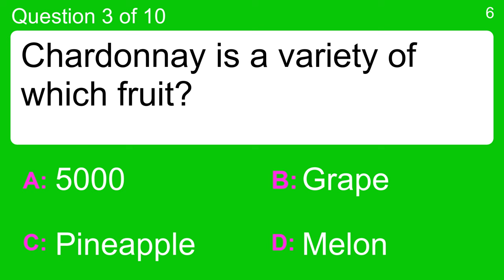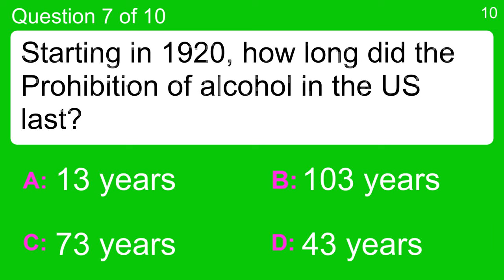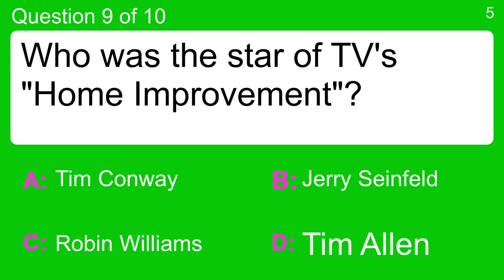If you dont get 10 correct on this, SHARE!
Question 1 : Who is married to Prince William as of 2013?
 Answer a: Kate Middleton
 Answer b: Kate Marriage
 Answer c: Kate Monarch
 Answer d: Kate Masterton

Question 2 : Of these, which is NOT a city in France?
 Answer a: Lyon
 Answer b: Marseille
 Answer c: Mumbai
 Answer d: Paris

Question 3 : Chardonnay is a variety of which fruit?
 Answer a: 5000
 Answer b: Grape
 Answer c: Melon
 Answer d: Pineapple

Question 4 : What 'M' is a city in the Philippines, which also gives its name to a type of strong brown paper?
 Answer a: Manila
 Answer b: Malabon
 Answer c: Malolos
 Answer d: Malaga

Question 5 : How many presidents' faces are carved into Mount Rushmore?
 Answer a: 104
 Answer b: 4
 Answer c: 40
 Answer d: 44

Question 6 : Who caused an uproar at the halftime show of the 2004 Super Bowl?
 Answer a: Alicia Keys
 Answer b: Brian McKnight
 Answer c: En Vogue
 Answer d: Janet Jackson

Question 7 : Starting in 1920, how long did the Prohibition of alcohol in the US last?
 Answer a: 103 years
 Answer b: 13 years
 Answer c: 43 years
 Answer d: 73 years

Question 8 : How did the poet describe Santa's belly in "The Night Before Christmas"?
 Answer a: As Small As A Mouse
 Answer b: Big As A Bathtub
 Answer c: Like A Bowl Full Of Jelly
 Answer d: Round As A Basketball

Question 9 : Who was the star of TV's "Home Improvement"?
 Answer a: Jerry Seinfeld
 Answer b: Robin Williams
 Answer c: Tim Conway
 Answer d: Tim Allen

Question 10 : What film with Geena Davis as Dottie Hinson was released in 1992?
 Answer a: A League Of Their Own
 Answer b: Fargo
 Answer c: Last Man Standing
 Answer d: The Beverly Hillbillies